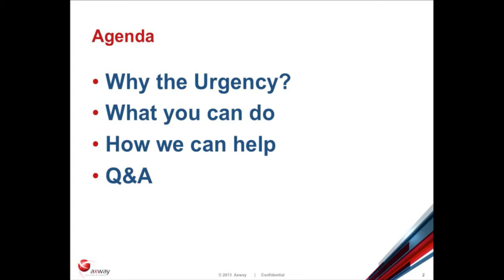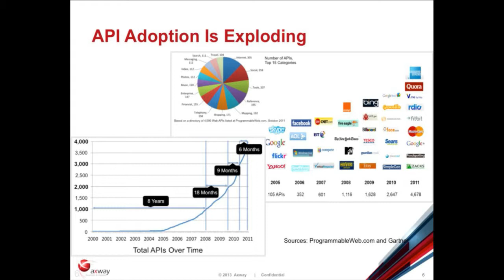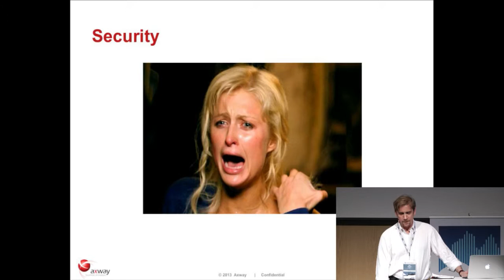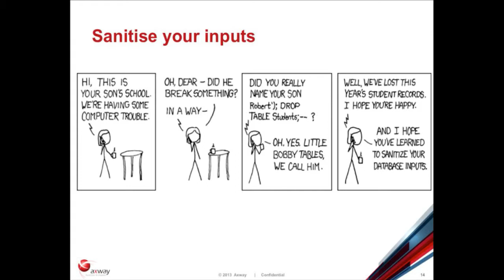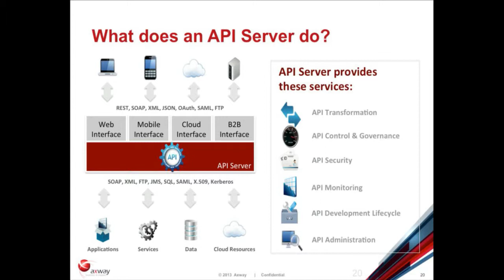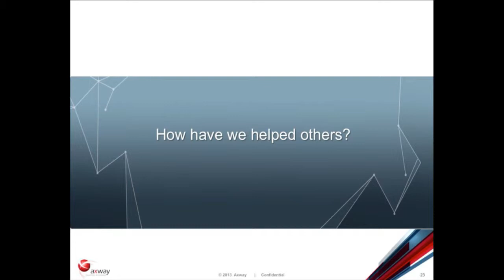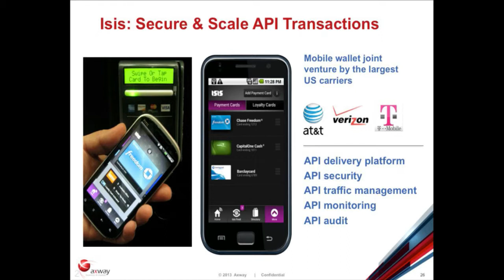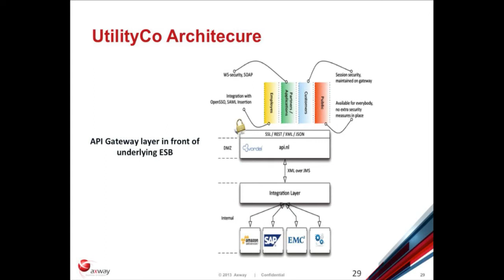IND13 - Opportunities and Risk in API Management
There's no doubt that a good API strategy can bring huge business value, both financially and in terms of intangible benefits. However, exposing your APIs to the world presents additional risks, to your technical infrastructure and your company's reputation. Learn how an API Gateway can both enhance the benefits and drive developer adoption as well as mitigate the risks and protect your Intellectual Property.

Tom Burnell   Senior Solution Architect, Axway

Stockholm, Sweden
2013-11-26